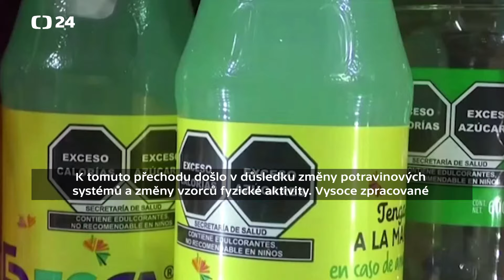Přes miliardu lidí ohrožuje obezita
Na světě je už víc než miliarda obézních lidí, vyplývá ze studie pod záštitou Světové zdravotnické organizace, kterou publikoval prestižní časopis The Lancet. Počet lidí s velkou nadváhou přitom narůstá stále rychleji – nejvýrazněji stoupl mezi dětmi a mladistvými. Hlavní příčiny zůstávají stejné – nezdravá strava a nedostatek pohybu.